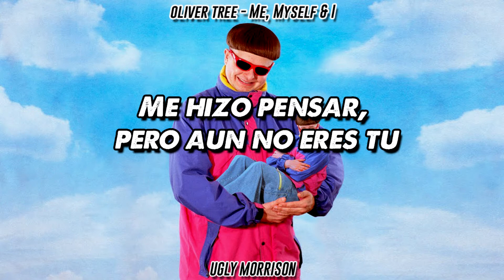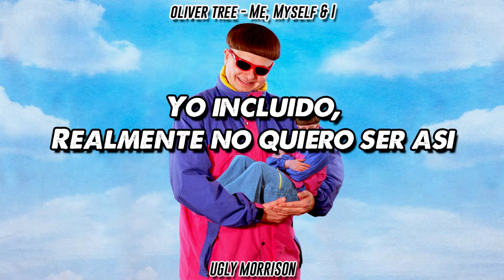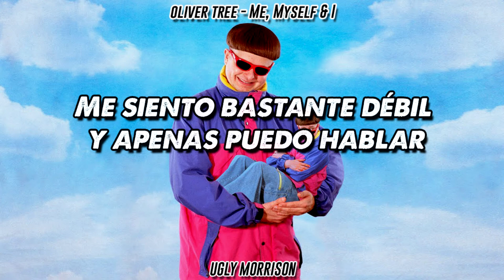Oliver Tree - Me, Myself & I (Subtitulado.Español)